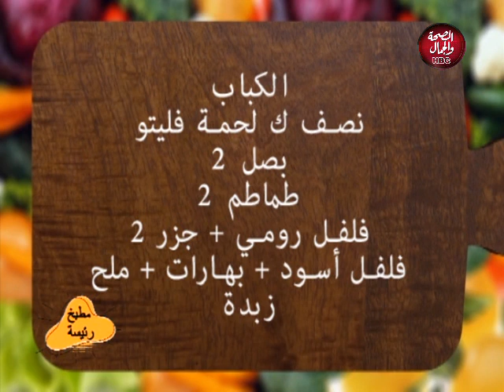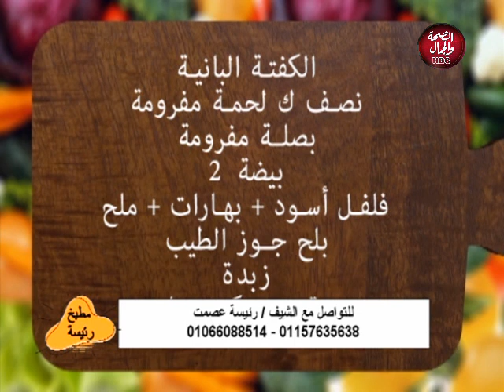مطبخ رئيسة | مع الشيف / محمد شلتوت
تقديم : الشيف / رئيسة عصمت
في ضيافتها : الشيف / محمد شلتوت

قناة_الصحة_والجمال# برامجنا